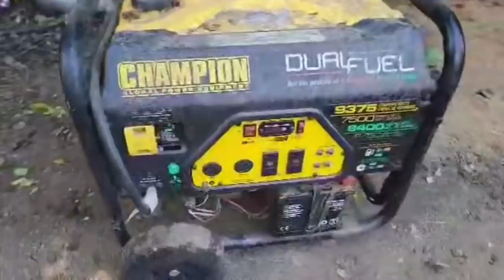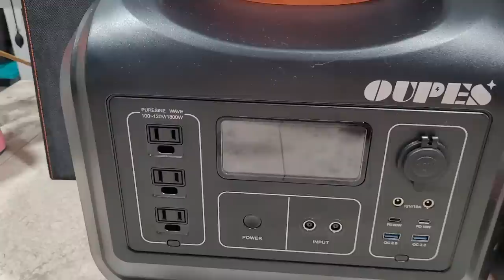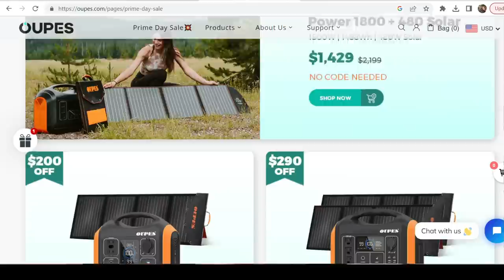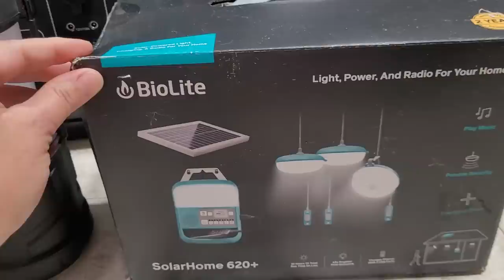Is the Grid Going Down? - SYSTEM COLLAPSE IS IMMINENT | Prepping for SHTF 2023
When you lose electricity, you'll wish you had an Oupes power station / solar generator, batteries, lanterns, butane stove, etc. You don’t have to be a prepper watching Canadian prepper to be prepping for SHTF to have a sense of awareness of emergency, preparedness. You could be watching Goshen prepping or City Prepping and know the importance of having the ability to run electronics when the power is out or when you're off the grid. If you're a fan of Alaska Prepper or The Mac's, you know you should have a portable power station or a solar, portable power station to run equipment. Riverside Homestead and The Poplar Report have great content about prepping in 2023 for power outages, as does Appalachia's Homestead with Patera.

Carbon Monoxide Detector
Fire Extinguisher
Air quality monitor
Dual fuel generator
Standby generator
EMP shield: (Save $50 with this link)
Portable charger
Larger charger
Halo devices
Rotary egg beater
Manual food processor:
Push screwdriver
Vintage tools on ebay
Oil lamp
Coast battery lantern
Rechargeable battery
Biolite solar light system
Emergency radio

🌱 Our family chooses Thrive Life freeze dried foods because they're simply the best! No additives, no GMO's, just pure, nutritious, whole foods with impeccable quality control AND a 25 year shelf life! Check it out here:

💚Could you use a little extra income? How would you like to get PAID every time your friends and family shop for groceries? Even earn FREE FOOD! Join our team!